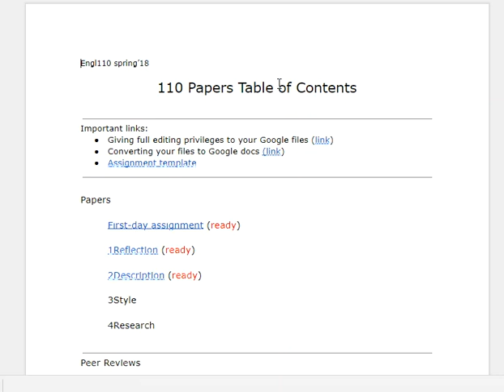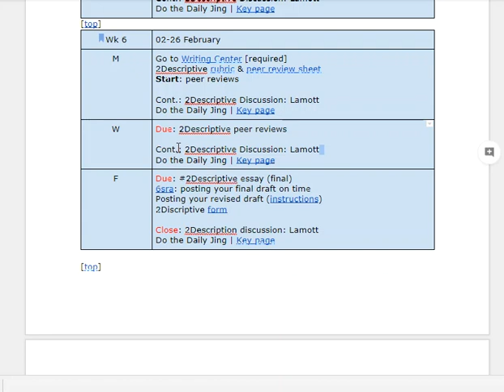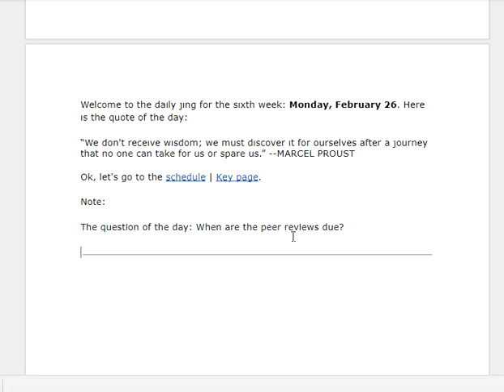2/26/2018 5:02:23 AM